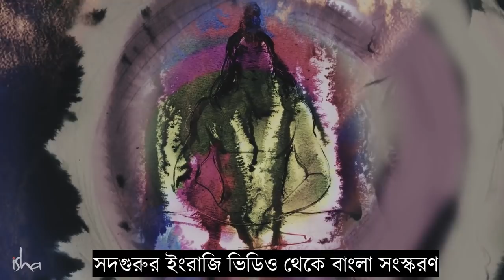মহাশিবরাত্রির বিশেষ নিবেদন :শিবের তৃতীয় নেত্রের আসল রহস্য কী? | How Shiva Overcame Lust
শিব কে সবথেকে শক্তিশালী ভগবান হিসেবে হিন্দু ধর্মে মানা হয়। কিন্তু এরকম বহু গল্প রয়েছে যাতে আমরা শিবের কাম ভাবনার কথা শুনেছি। এত বড় যোগী হওয়া সত্ত্বেও শিব কি কাম ভাবনার ঊর্ধ্বে ছিলেন না? শিব কি কোনদিন তার কাম ভাবনা জয় করতে পেরেছিলেন? দেখুন সদগুরু কি বলছেন এই প্রসঙ্গে।
মহাশিবরাত্রির বিশেষ নিবেদন :শিবের তৃতীয় নেত্রের আসল রহস্য কী? |The Mystery Behind Shiva's Third Eye?